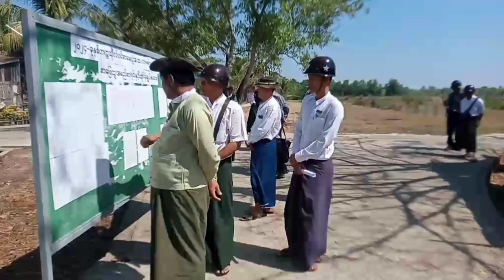၂၀၂၄ ခုနှစ် တက္ကသိုလ်ဝင်စာမေးပွဲ ဓာတုဗေဒနှင့် ပထဝီဝင်ဘာသာရပ် ကျောင်းသား/သူ (၁၀၀၉)ဦး ဆက်လက်ဖြေဆို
ငပုတောမြို့နယ်တွင် ၂၀၂၄ ခုနှစ် တက္ကသိုလ်ဝင်စာမေးပွဲ ဓာတုဗေဒဘာသာရပ်နှင့် ပထဝီဝင်ဘာသာရပ် ကျောင်းသား၊ ကျောင်းသူ (၁၀၀၉)ဦး ဆက်လက်ဖြေဆို
ငပုတော မတ် ၁၅
မြို့နယ်(ပြန်/ဆက်)